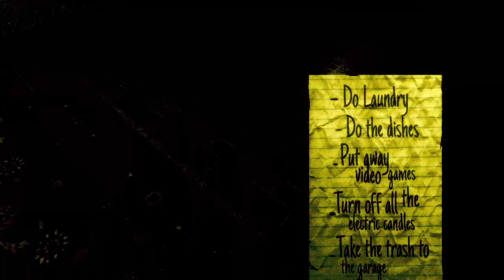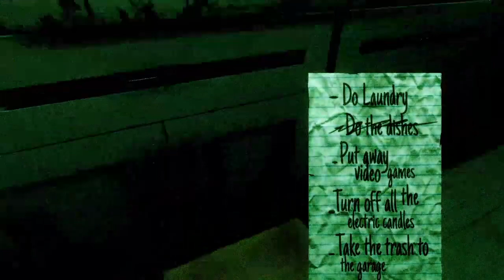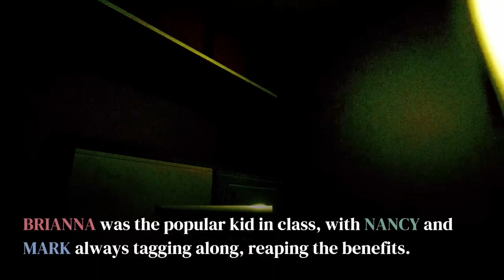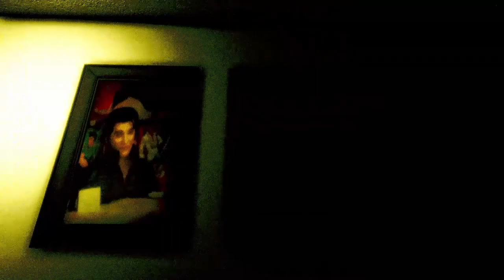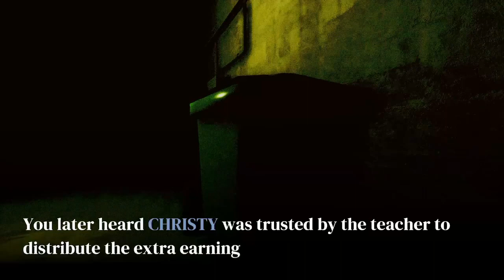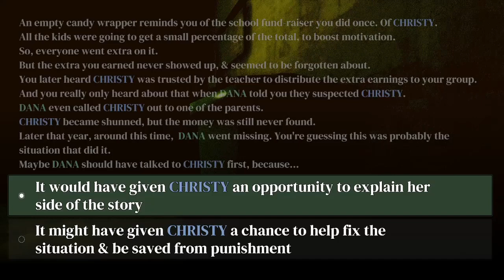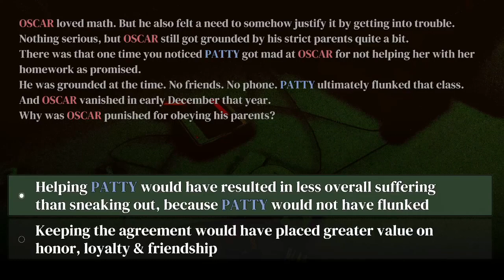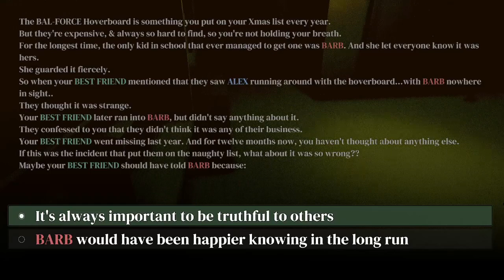Doing chores to get on the nice list...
UH... MERRY CHRISTMAS IN MARCH I GUESS